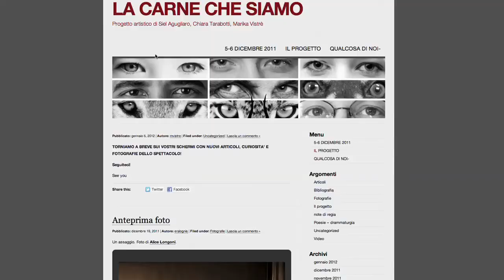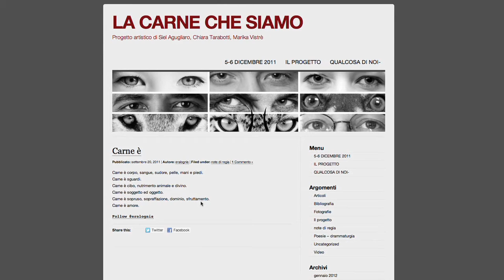La carne che siamo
La carne che siamo di Agugliaro, Tarabotti e Vistrè
Mitici 2011
Spettacolo Teatrale: carne è corpo, sangue, sudore, pelle, sguardi, soggetto e oggetto, sopruso, sopraffazione, dominio, vittima, sfruttamento, cibo, nutrimento, animale e divino. Carne è amore...